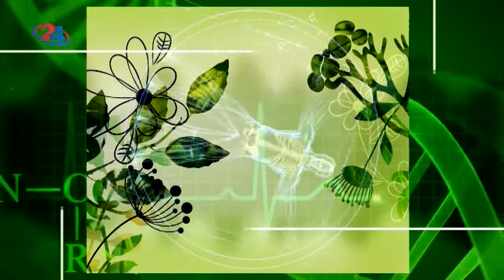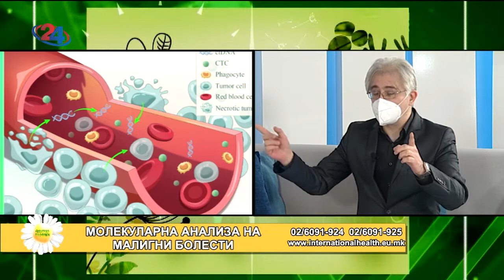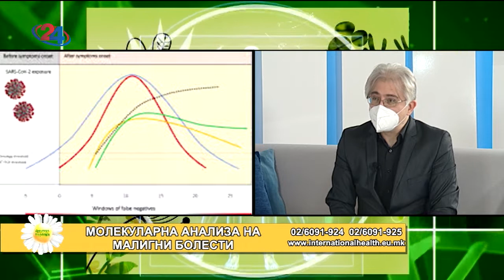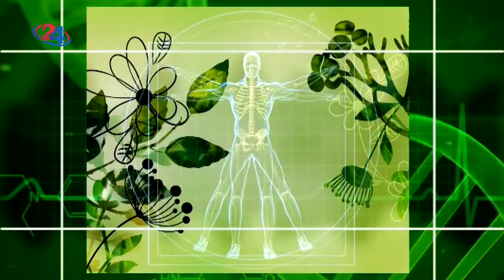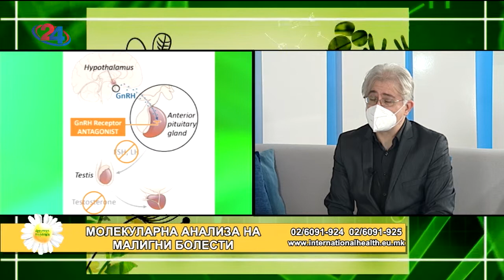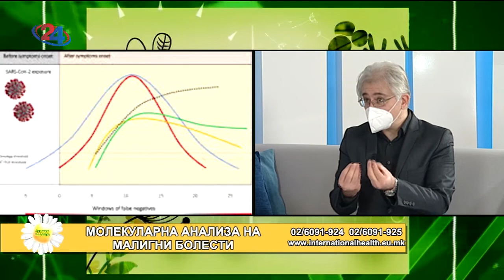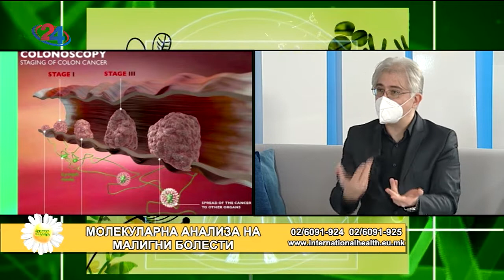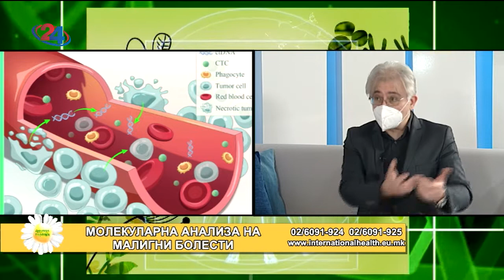Фактор здравје - Молекуларна анализа на малигни болести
Гостин: проф. д-р Рубенс Јовановиќ, спец. патолог